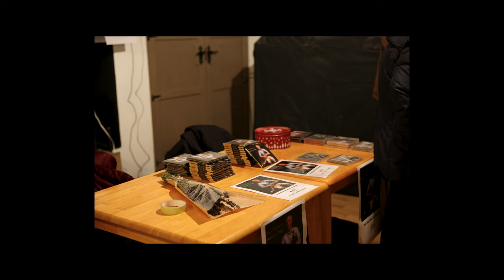Portrait of a Piper Album Launch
Launch of the new album 'Portrait of a Piper' by uilleann piper Brian McNamara